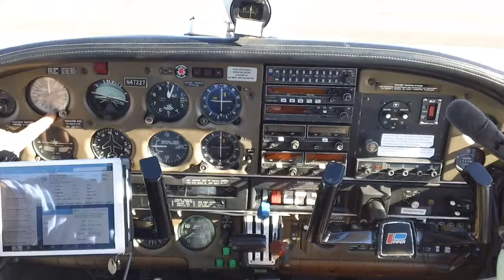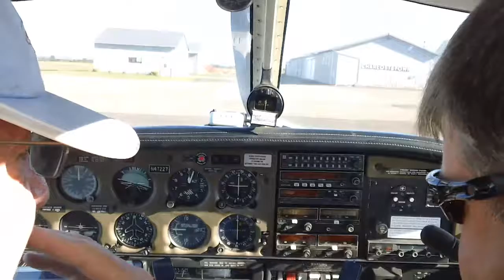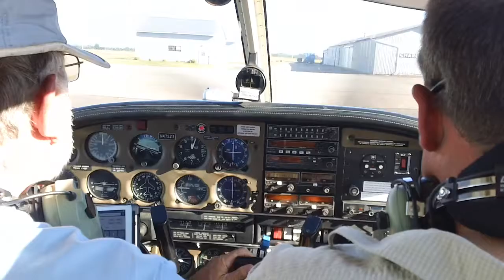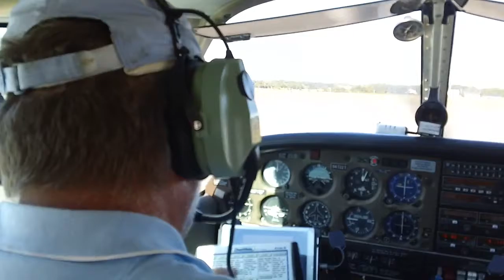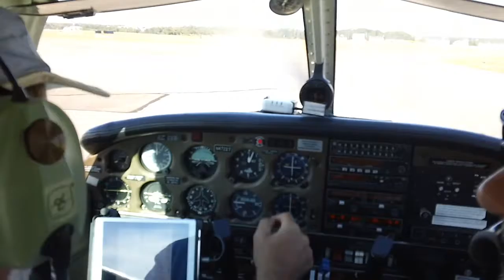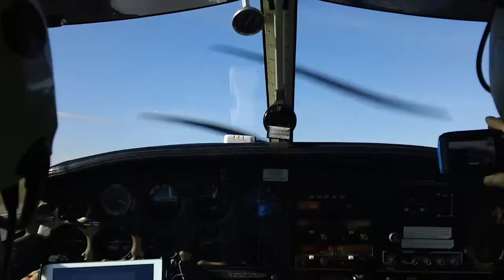PEI Piper Flight